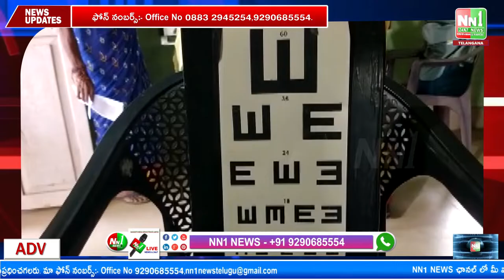Devipatnam: Sri Venkateswara Pushpagiri Eye Hospital at Potavaram is holding their free eye camp.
దేవీపట్నం: పోతవరంలో శ్రీ వెంకటేశ్వర పుష్పగిరి కంటి ఆసుపత్రి వారి ఉచిత కంటి వైద్య శిబిరం.

"nn1news live"
"nn1news luve"
"nn1news"
"nn1news live"

NN1 NEWS#
NN1 News#
nn1news live#
nn1news breaking news today#
nn1news Breaking#
nn1news Youtube on live#
nn1news Sucribe#